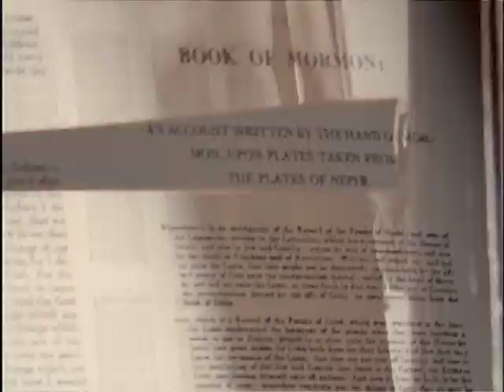Joseph Smith: Prophet of the Restoration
This review of the Prophet Joseph Smith's ministry shows how he "has done more, save Jesus only, for the salvation of men in this world" (D&C 135:3).